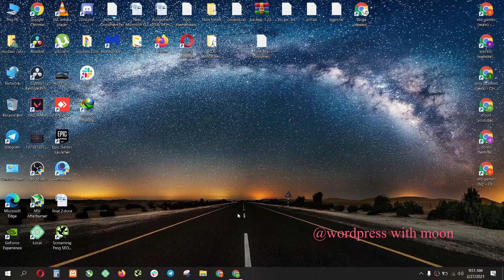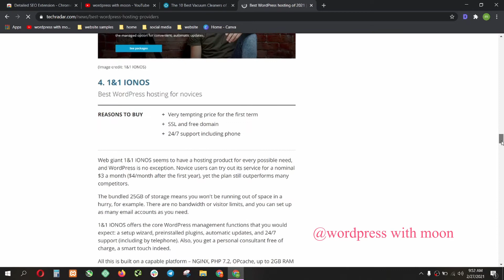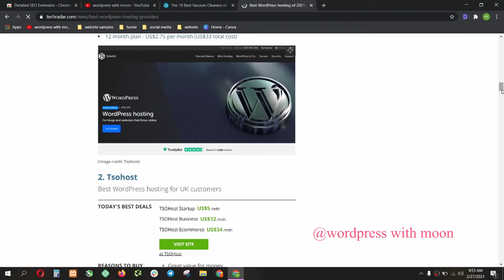How to count the words in any article - how to check article words